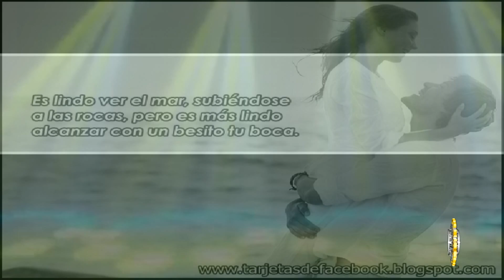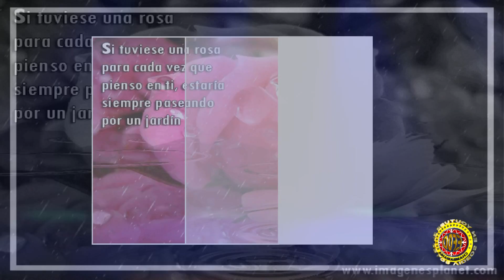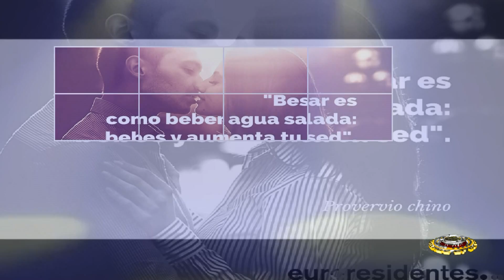DIME QUE SE SIENTE 2017 GRUPO ESTRELLAS DE LA KUMBIA GOZAAAAAAAA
DIME QUE SE SIENTE 2017 GRUPO ESTRELLAS DE LA KUMBIA GOZAAAAAAAA. lo mas nuevo del grupo estrellas de la kumbia y sonido chambao New York y toda la CHAMBA CHAMBA CHAMBA LA CHAMBAMANIA New York, para toda la banda romantica ,,,,...
CHAMBAZO PERRONNNNNNNNNNNNNNNNNNNNNNNNNNNNNNNNN..